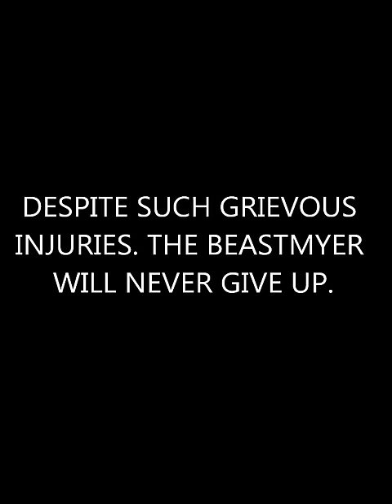Travis Beastmyer - The Texas Stoneman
A tribute to the Beastmyer following his unfortunate and grievous injury in the 2010 WSM.

Songs:
Boneyards - Hans Zimmer
Through Struggle - As I Lay Dying